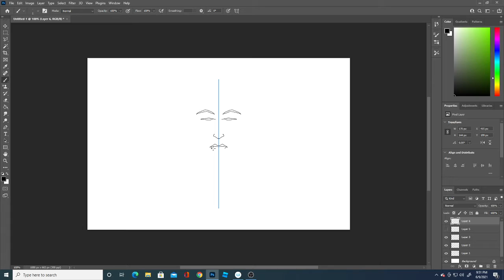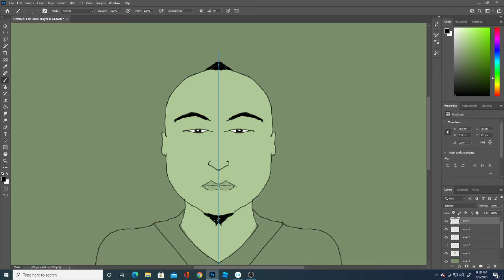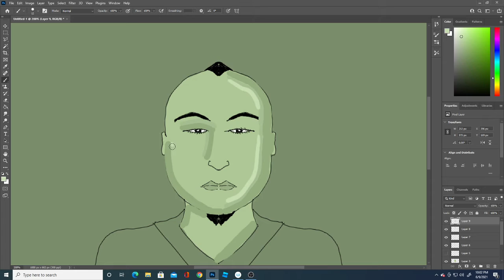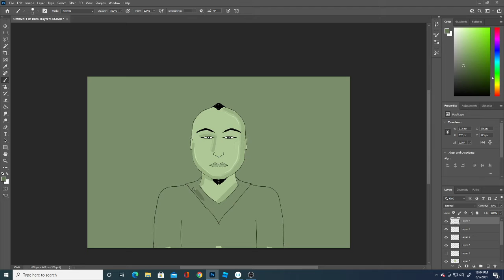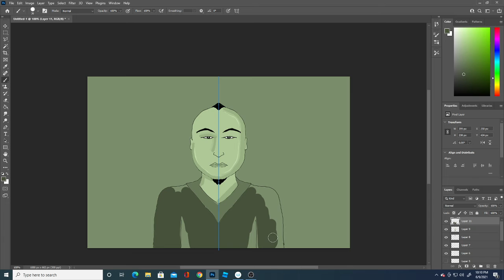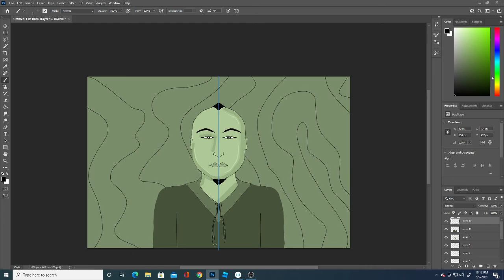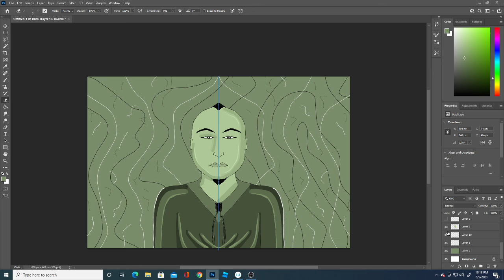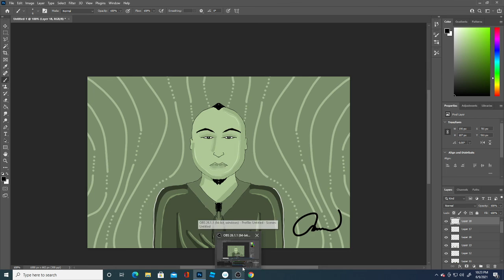Wacom Cintiq 22: Live Drawing - Episode 14